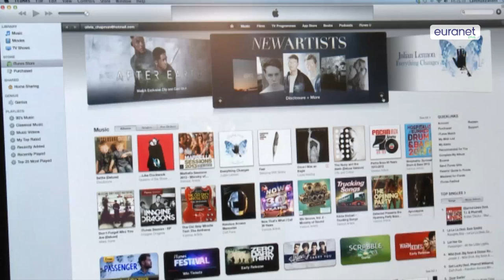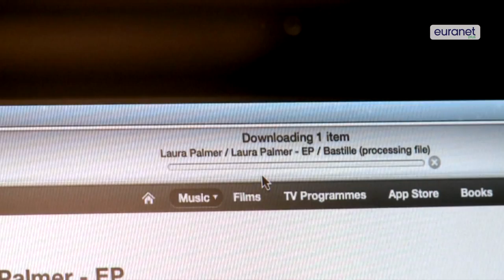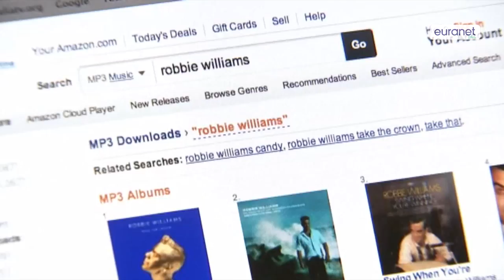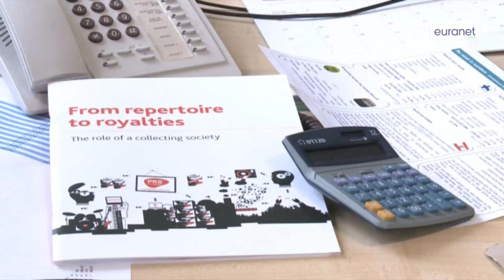Towards common European copyright rules for the web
The debate of reviewing the European copyright rules on the web is being pushed in the European Parliament by Julia Reda.

This young German Pirate Party member is presenting a new copyright law to the European Commission.

The last European copyright directive was written in 2001, in a time before YouTube or Facebook and it obviously needs to be updated to the digital world.

Interviewees:

- MEP Julia Reda
- Véronique Desbrosses, General Manager (GESAC, European Grouping of Societies of Authors and Composers)

Presenter:
- Laeticia Markakis, Euranet Plus News Agency